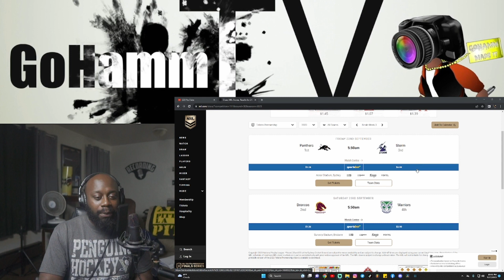NRL 2023 | SEMI FINALS PREDICTIONS (GoHammTV Reaction)